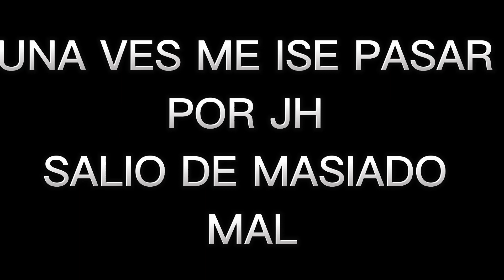IMITO A JH EN UNA PARTIDA DE MINECRAFT SALE MAL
Da